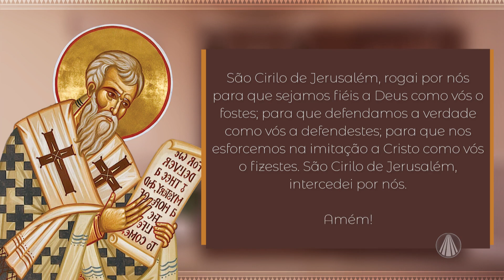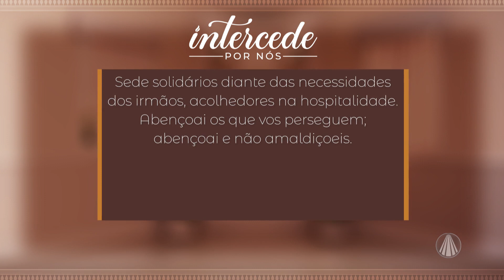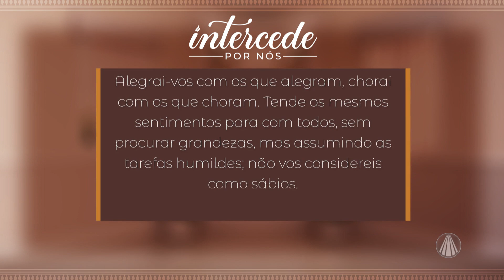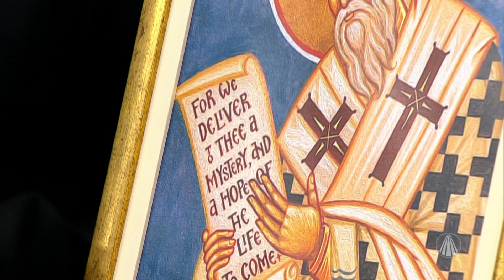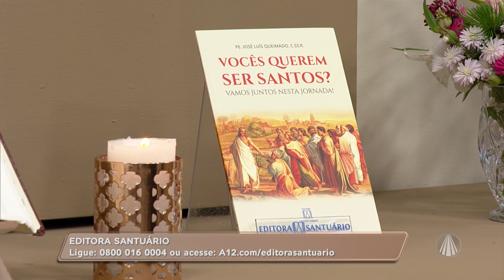São Cirilo de Jerusalém: Confessor e Doutor da Igreja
São Cirilo foi Bispo de Jerusalém (século IV) e Doutor da Igreja. É recordado pela tradição por ter estado presente no grande Concílio de Constantinopla (segundo Concílio Ecumênico) e ser fiel defensor da doutrina católica contra a heresia ariana.

TV APARECIDA
É bom estar onde a Mãe está!